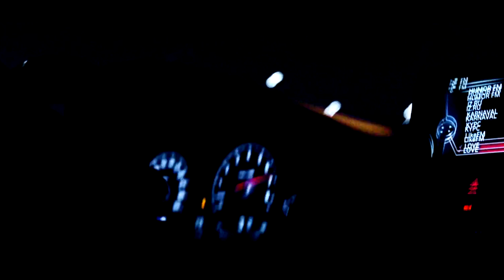Z I - Keep Keepin'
2009
MC
Zid
Wakefield
Keep Keeping
Robert Miles Children
Dave Darrell
Remix